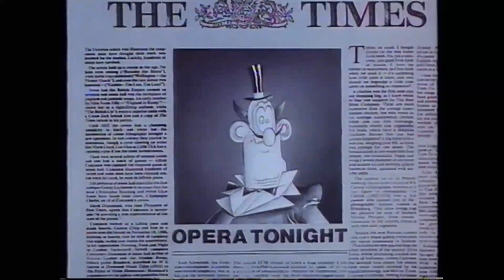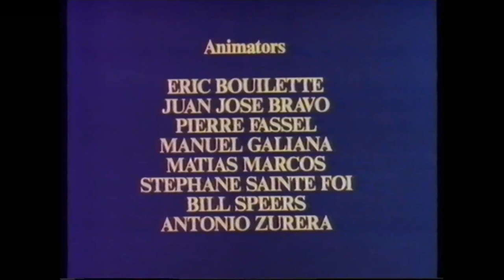Don Martin Does It Again - Episode ?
In 1986, the animated feature Don Martin Does It Again was created in Germany by director Andy Knight, and produced by Gerhard Hahn's [de] Deutsche Zeichentrick Erste Produktions GmbH & Co. KG.
It won first prize at the 1986 International Children's Film Festival in Chicago.

Mitään muuta netti ei tästä sarjasta tunnu tietävän.